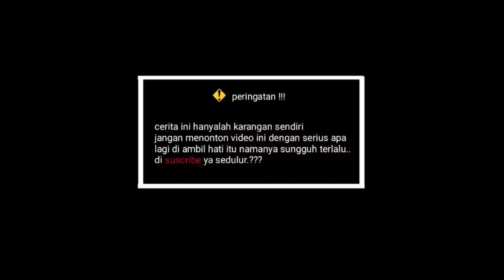ANDIN MENANGIS KARENA DI BILANG BAU ASEM‼️PARODI IKATAN BATIN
Assalamu'alaikum warahmatullahi wabarakatuh,,Hae sahabat YouTube jumpa lagi di Chanel ini
Kali ini saya akan menghadirkan sebuah hiburan komedi parodi ikatan cinta yang sangat menyentuh hati alias baper ,,,dari pada penasaran yuk mari kita tonton sampai selesai jangan di skip agar tidak Gagal fokus... dukung Chanel ini agar semakin berkembang dan bermanfaat tentunya bisa memberikan hiburan yang terbaik untuk kalian tanpa dukungan kalian saya bukanlah apa apa...jangan lupa bahagia dan tentunya suscribe Like dan komen...
Salam bahagia..

Mohon maaf jika editannya kurang baik dan bnyak kekuranganya,,karena saya masih pemula sekian dan terima kasih...
Wassalam..